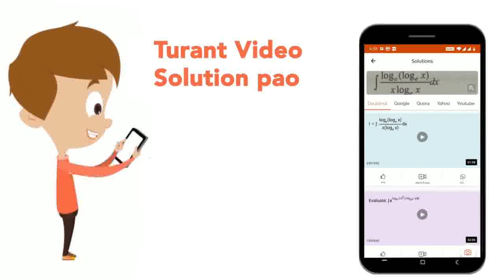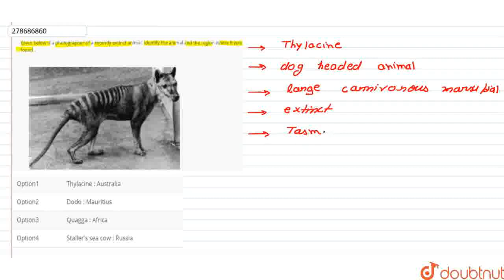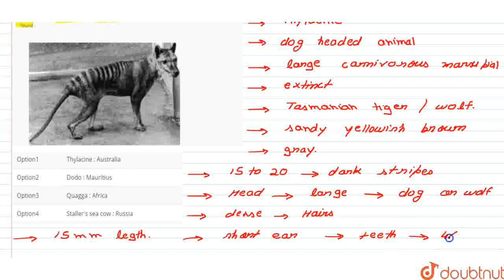Given below is a photographer of a recently extinct animal. Identify the animal and the region w...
Given below is a photographer of a recently extinct animal. Identify the animal and the region where it was found .
Class: 12
Subject: BIOLOGY
Chapter: NTA NEET SET 56
Board:NEET

👉 Have Any Query? Ask Us.